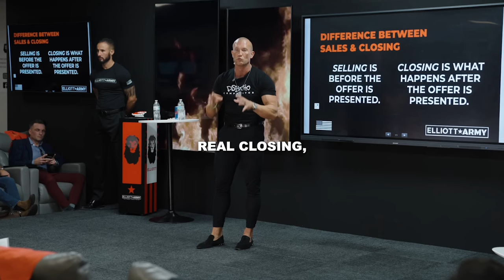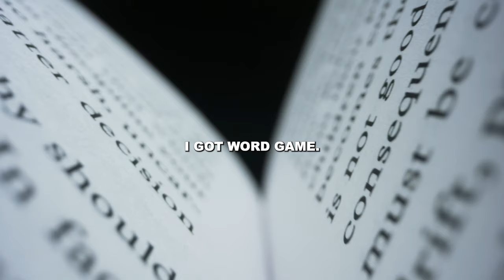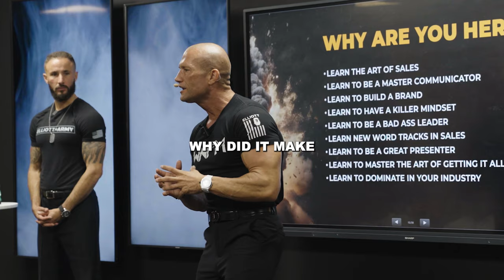SALES MASTERY #17 // Word Tracks & Closing